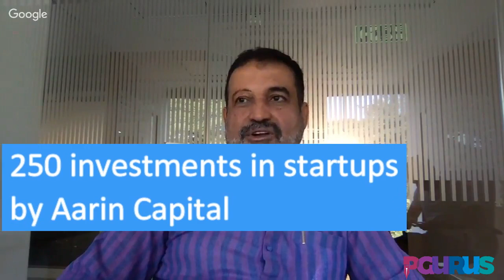In Conversation with T.V. Mohandas Pai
Mohandas Pai, a lawyer, a Chartered Accountant, an entrepreneur and a philanthropist. A look at a man who has not been weighed down by his achievements and continues to lead a very simple life. He has funded around 250 startups in India! A must see video if you want to know what is happening in Startups in India.